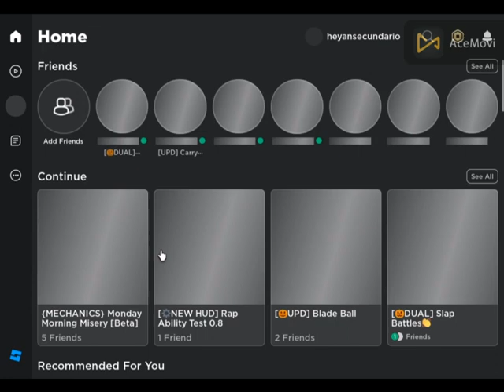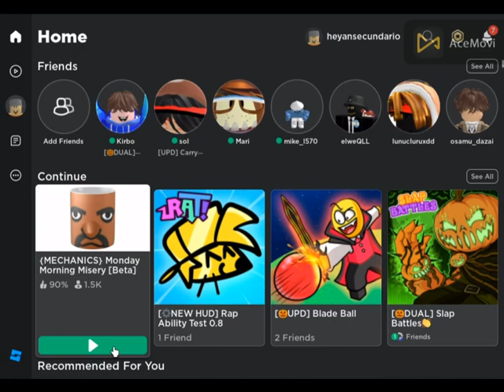Video nuevo despues de 3 meses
perdon xd